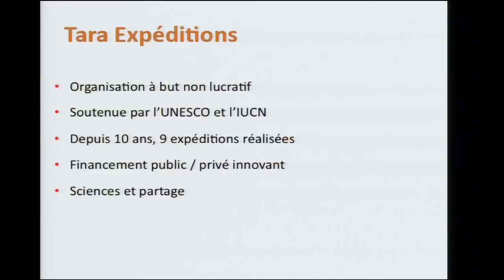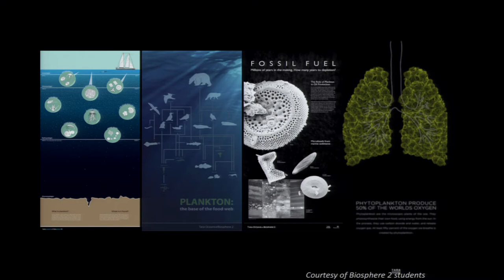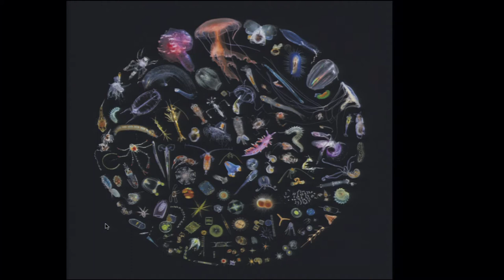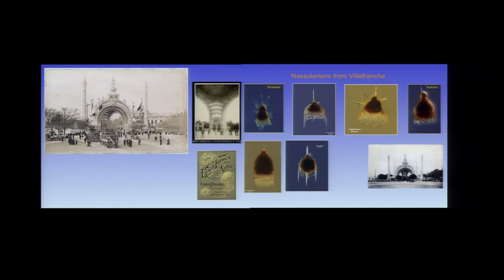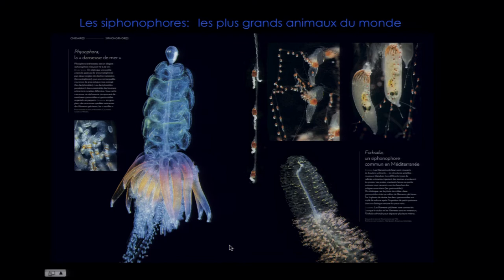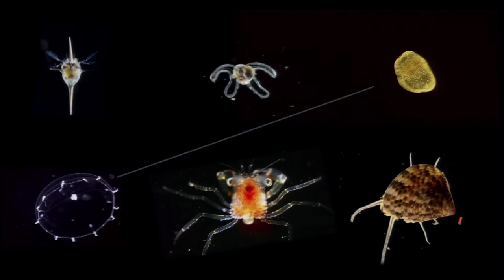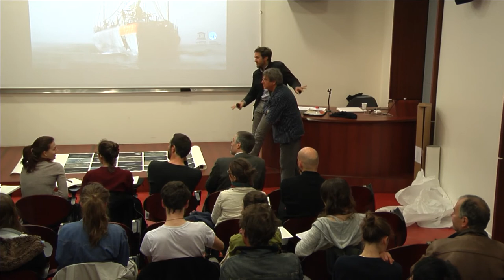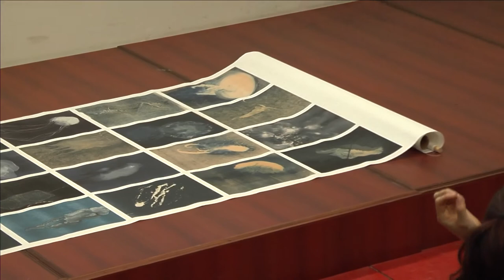Conférence Tara à l'école des Arts Déco Paris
Conférence "Tara et le monde secret du plancton: scientifiques et artistes pour la planète"
Lundi 28 avril à l'École nationale supérieure des Arts Décoratifs à, Paris.

L'équipe de Tara Expéditions vous fait découvrir les aventures de Tara et leurs enjeux à la fois scientifiques, pédagogiques mais aussi artistiques.

Avec Romain Troublé, secrétaire général de Tara Expéditions, Christian Sardet, co-initiateur des expéditions Tara Oceans et Tara Oceans Polar Circle, et la participation d'artistes embarqués pendant ce tour du monde de 2009 à 2013.